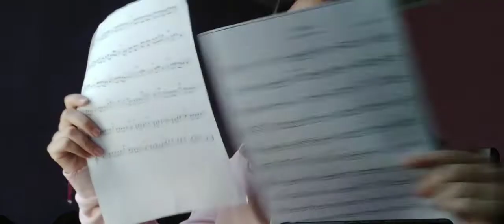vlog pentru cine adoră muzica🤧😂😂